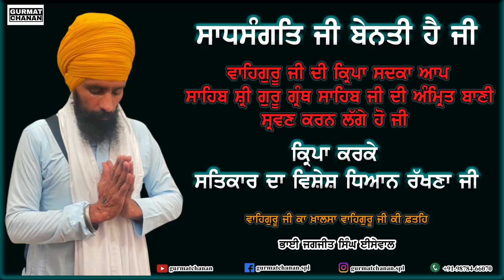Sehaj Path ਅੰਗ 1230 - 1240 | ਸਹਿਜ ਪਾਠ | Bhai Jagjit Singh Isewal | Gurmat Chanan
ਸਹਿਜ ਪਾਠ - ਅੰਗ ੧੨੩੦ - ੧੨੪੦  ਤੱਕ | Sehaj Path ANG 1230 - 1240

ਸਾਧਸੰਗਤਿ ਜੀ ਆਉ ਪੂਰੀ ਸਹਿਜ ਪਾਠ ਦੀ ਮਰਿਆਦਾ ਨਾਲ਼ ਸਾਹਿਬ ਸ਼੍ਰੀ ਗੁਰੂ ਗ੍ਰੰਥ ਸਾਹਿਬ ਜੀ ਅੰਮ੍ਰਿਤੁ ਗੁਰਬਾਣੀ ਸਰਵਣ ਕਰੀਏ।

Sadhsangat Ji with the blessings of Guru Granth Sahib Ji , let's recite gurbani sehaj path with sehaj path maryada .